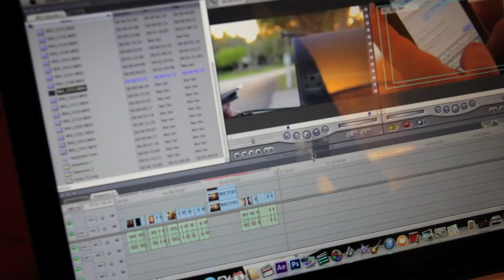I Feel Like Cameras Have Brains (Vlog #1)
Every week we will be making a production VLOG that will give a behind the scenes look into how we're making our short films. Here's the first one! Enjoy!